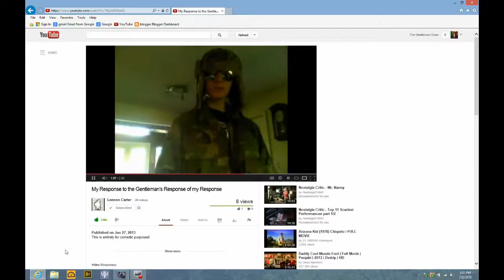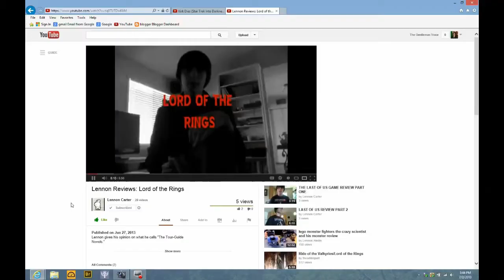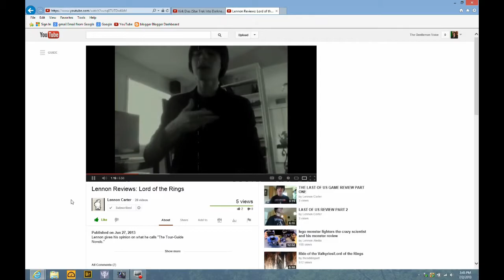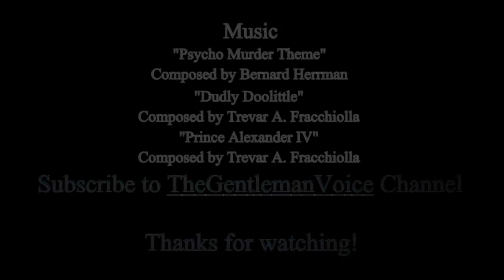CARTER STRIKES AGAIN! - The Gentleman Voice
In the midst of a review of Lord of the Rings, Lennon Carter strikes a nerve that gets a reaction from the Gentleman.

Lord of the Rings review coming soon!